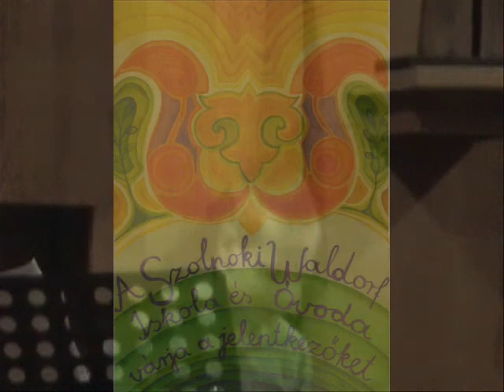A Szolnoki Waldorf Iskola ötödikes tanulója, Parag Soma trombitál .wmv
A Szolnoki Waldorf Iskola ötödikes tanulója, Parag Soma trombitál. Soma a Bartók Béla zeneiskolába jár, tanára Farkas Róbert. Csajkovszkij: Régi dal, Handel: Bourrée